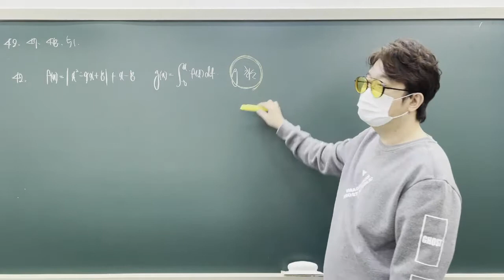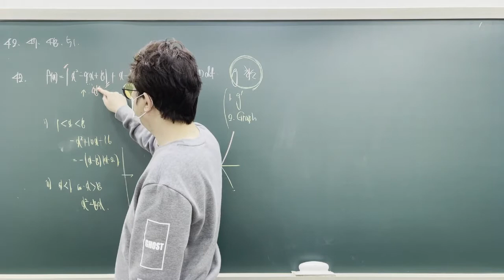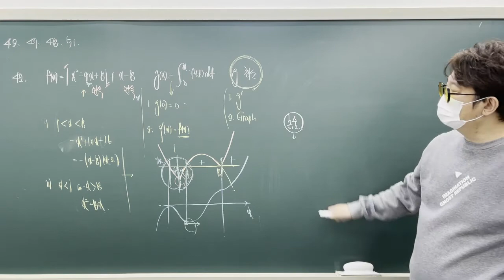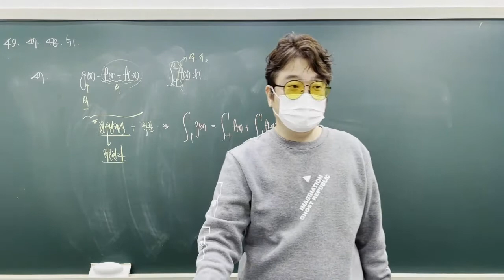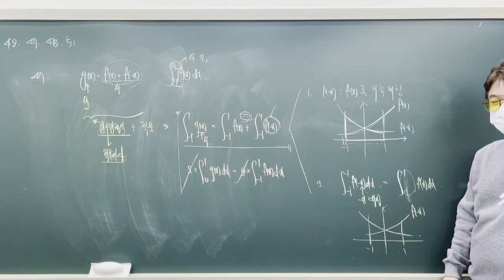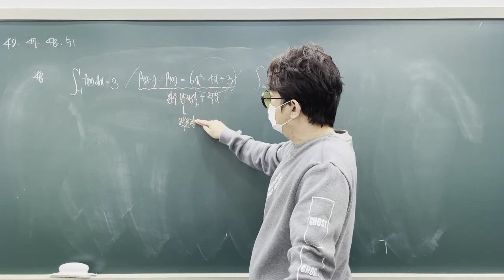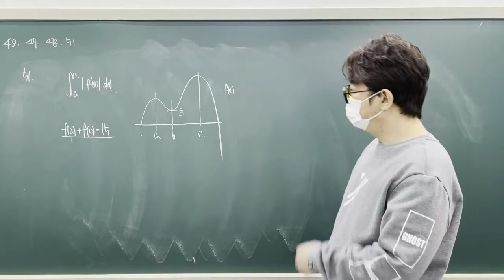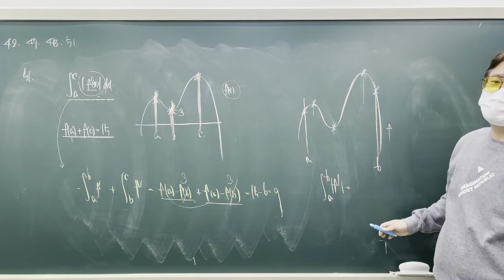고2연고B 정적분33~